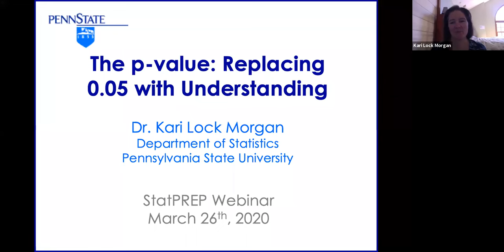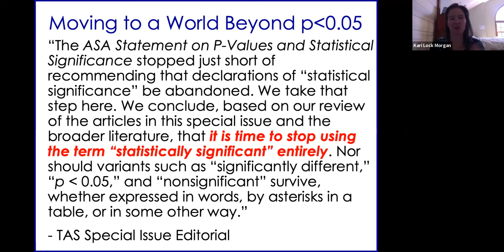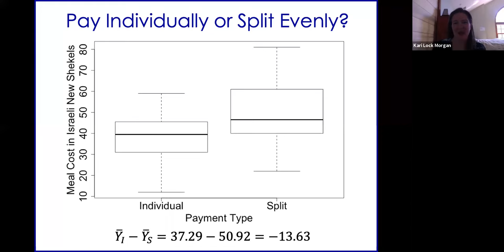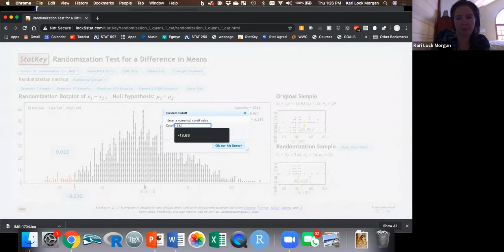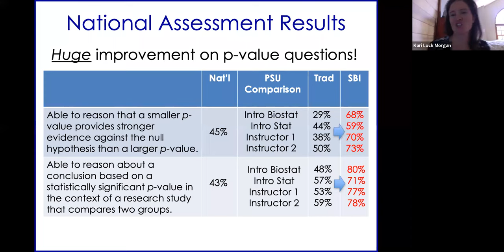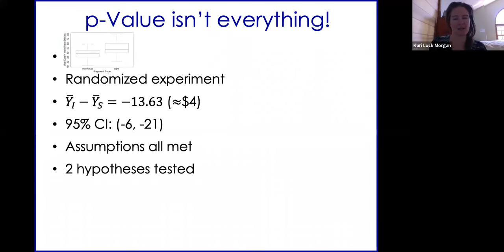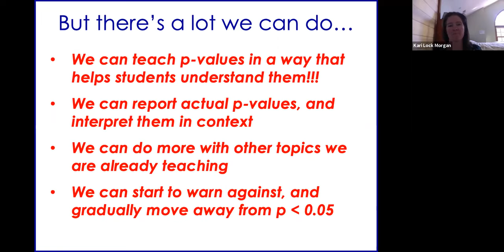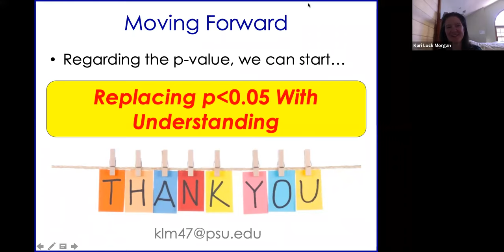StatPREP Webinar: The p-value: Replacing 0.05 with Understanding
March 2020. Presented by Kari Lock Morgan.
The American Statistical Association’s 2016 P-Value Statement and The American Statistician’s 2019 special issue “Statistical Inference in the 21st Century: A World Beyond p less than 0.05” both provide a call for action and change regarding how p-values are taught and used. In particular, they discourage the focus on whether a p-value is less than a specific threshold (e.g. 0.05), and encourage a better understanding of what the p-value actually represents. This talk will discuss ways to replace “p less than 0.05” with conceptual understanding of a p-value in introductory statistics courses.